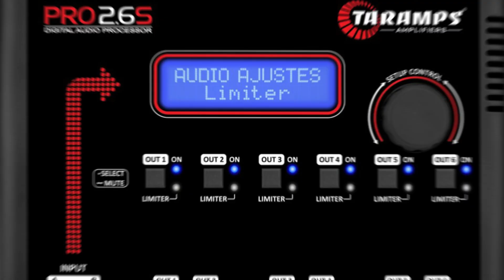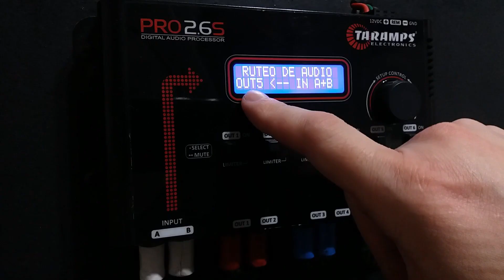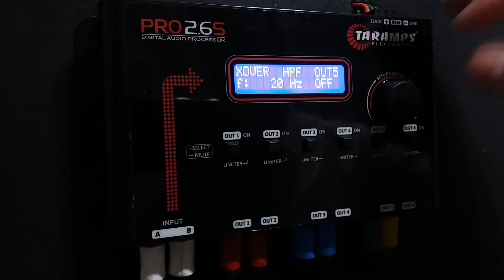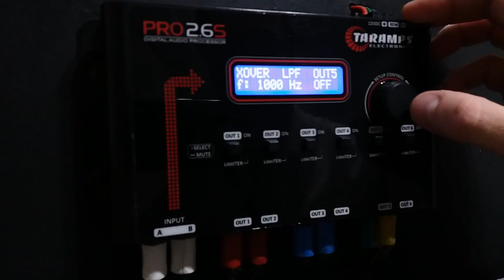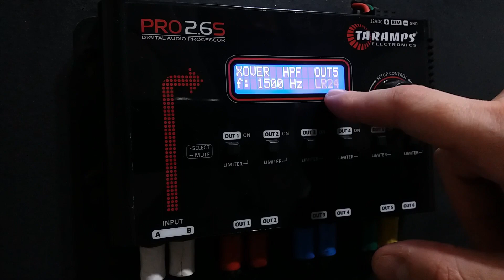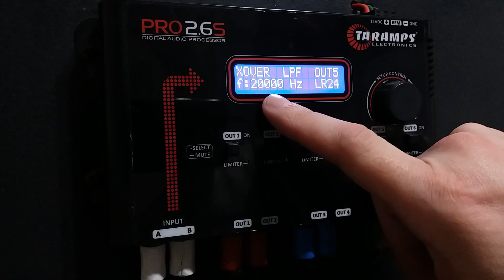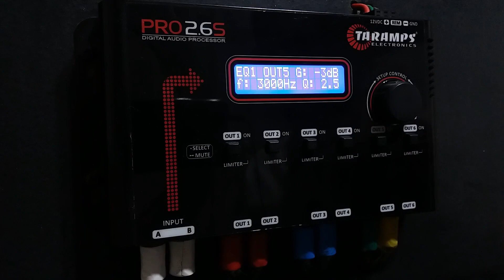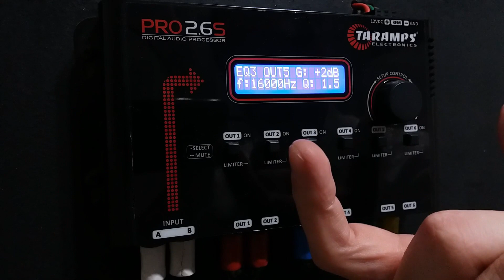TECH INFO #16 - COMÓ AJUSTAR PARA USO EN DRIVERS - PROCESADOR AUDIO TARAMPS PRO2.6S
En este video, hablaré sobre comó ajustar lo Procesador de Audio Taramps PRO2.6S para uso en Drivers Fenolicos y Drivers Titanio (Ti)
Su función y usos:

Canción: Stellar Wind - Unicorn Heads
YouTube Library